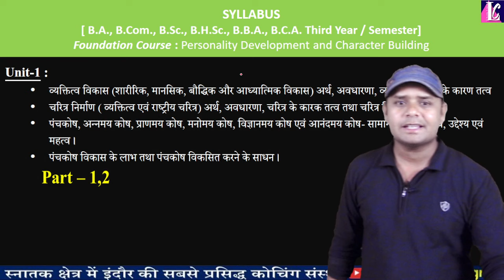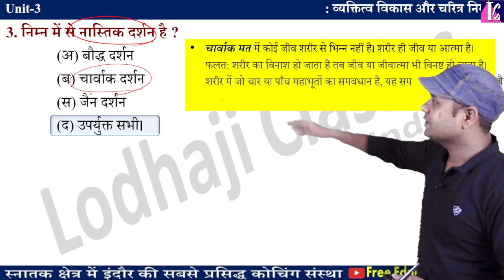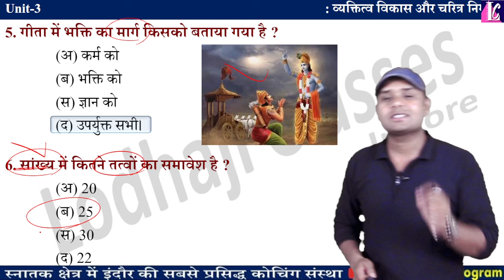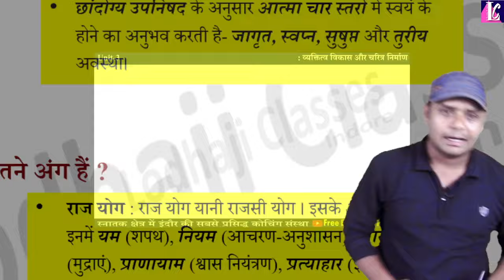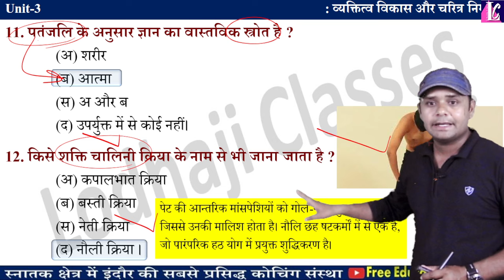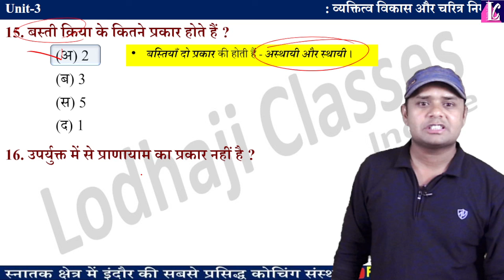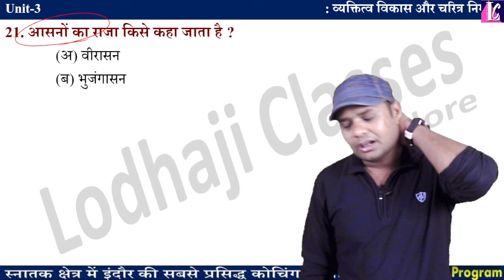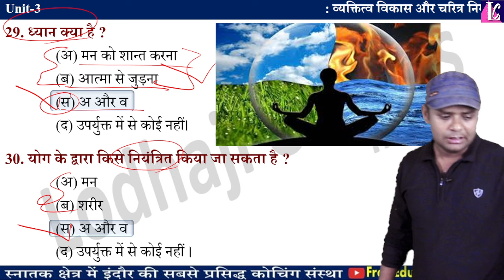6. BA 3rd year | Complete Personality Development | व्यक्तित्व विकास और चरित्र निर्माण | Top MCQs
🔴 Live Class : Daily @ 6:00 pm (Today @09:00am)

🔴 Lecture - 6. BA 3rd year | व्यक्तित्व विकास और चरित्र निर्माण | PART-6 | Personality Development and character Building | Most Important MCQs,

📝 Subject : Foundation Course : व्यक्तित्व विकास और चरित्र निर्माण | Personality Development and character Building | BA, B.Sc., BCom, BBA, BCA, BHSc 2nd Year,

Note - { Description को पूरा पढ़ें, सभी आवश्यक लिंक नीचे दी गई है }

What does character building mean in personality development?
What is the difference between character development and personality development?
What is character formation and personality development?
What are the 5 pillars of personality development?
What is the aim of character building?
What is character development called?
What are the 4 types of personality?
What are the 6 pillars of good character?
What are the two types of character development?
What are the principles of character building?
How do you develop character building?
What gives a building character?
What is the ABCD model of personality?
What are the 3 main personality types?
How to describe personality?
चरित्र निर्माण क्या है?
चरित्र निर्माण और व्यक्तित्व विकास में क्या अंतर है?
व्यक्तिगत विकास में चरित्र क्या है?
चरित्र का विकास कैसे होता है?
चरित्र की परिभाषा क्या है?
चरित्र निर्माण का क्या महत्व है?
चरित्र निर्माण का उदाहरण क्या है?
चरित्र और व्यक्तित्व उदाहरणों में क्या अंतर है?
चरित्र विकास व्यक्तिगत विकास में कैसे योगदान देता है?
चरित्र निर्माण की नींव क्या है?
3 सबसे महत्वपूर्ण चरित्र लक्षण क्या हैं?
चरित्र का निर्माण कौन करता है?
चरित्र कितने प्रकार के होते हैं?
चरित्र की क्या विशेषताएं?
व्यक्ति का चरित्र कैसे बनता है?
चरित्र की क्या महिमा है?
अच्छे चरित्र लक्षण क्या हैं?
छात्रों के लिए चरित्र लक्षण क्या हैं?
चरित्रवान मनुष्यों में कौन से गुण आवश्यक हैं?